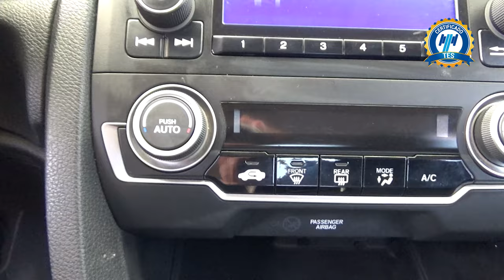Honda / Civic / 2017 - 19678